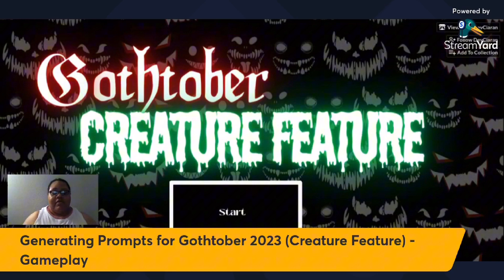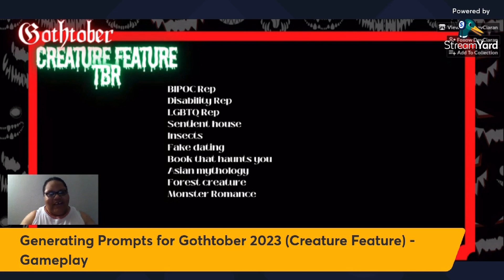Gothtober TBR for October 2023 for ​⁠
Hey, hey, hey! What's good, ya'll?!

This post is a post of several, for readathons I'll be participating in in October 2023.

The Gothtober Readathon has a fun game element to it that creates your TBR based on your lair and the body parts you choose for your creature. Check out the cohosts and their announcement videos for details.

I've chosen three books that should fit a couple of the prompts that were assigned to me based on my choices in the game. Here's what I've chosen to read for Gothtober:

Into the Drowning Deep by Mira Grant
 * Disability Rep
 * Book That Haunts You
Gilda Stories by Jewelle Gomez
 * BIPOC Rep
 * LGBTQ Rep
That Time I Got Drunk and Saved a Demon by Kimberly Lemming
 * Monster Romance

Are you participating in any readathons this month? If you are participating in Gothtober, what's your TBR looking like so far?

🙌🏾👏🏾🤎🙌🏾👏🏾🤎ALL THINGS JALEESA | READING BEYOND THE BOOK COVER🙌🏾👏🏾🤎🙌🏾👏🏾🤎

📝Gentle Reminders (Not Suggestions):
🤗 Drink your water.
🤗 Mind the business that's yours.
🤗 Work to create the day you deserve.
🤗 Continue reading beyond the book's cover.